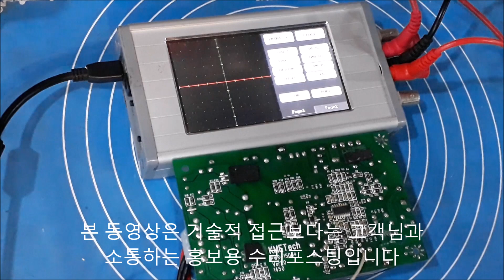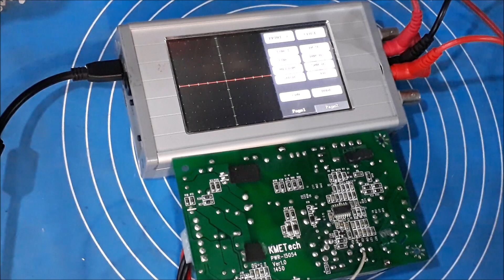화면이 안보이는 CCTV SMPS 전원공급기수리 TEA1752T퍄형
안녕하세요 사설수리전문점입니다 화면이 안보이는 CCTV SMPS 전원공급기수리 TEA1752T퍄형 주제로 화면이안나오는 CCTV수리입니다 비디오폰고치는곳 비디오폰수리하려면 비디오폰수리하는곳 비디오폰수리업체 비디오폰수리점에서 서비스기간이 지나거나 부품이없다면서 카메라와 통신라인 회선은 정상적이라며 비디오폰고장수리로 새로구입해야할때 전자수리하는방법이 출입문통제시스템 인터폰수리 기술적으로 불량난부품교체하는 전자회로수리 PCB기판수리등 적은 수리비용으로 수리기간을 줄여서 빠르게 처리하려면 홈네트워크고치는곳 홈네트워크수리하려면 홈네트워크수리하는곳 홈네트워크수리업체 홈네트워크수리점 검색하시어 전화주시면 친절한상담과 화면이안나오는 현대 비디오폰수리 삼성 홈오토메이션수리점으로 코맥스 코맥스수리점 인터폰수리가능한곳 인터폰화면이안나올때 비디오폰수리점으로 코콤비디오폰수리점으로 택배로 보냐주시면 고객만족에 최선을 다하겠습니다
택배주소 전북 남원시 충정로 138 주연테크서비스 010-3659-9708 남원전파사 목수의꿈   Bonjour amboarina tsy miankina ity.Reparation power supply CCTV SMPS tsy misy écran.Reparation CCTV tsy misy écran TEA1752T type. Toerana fanamboarana téléphone vidéo.Service reparation téléphone vidéo.Tsy misy olana hono fa ny camera sy ny line de communication Rehefa mila mividy telefaonina vidéo vaovao ianao noho ny tsy fahatomombanana, ny fomba fanamboarana elektronika dia misy ny fanamboarana ny intercom rafitra fanaraha-maso ny varavarana, ny fanamboarana ny faritra elektronika hanoloana ny kojakoja tsy mety ara-teknika, ny fanamboarana ny biraon'ny PCB, sns. Raha te hampihena sy handamina azy haingana ianao dia afaka mahita toerana hanamboarana tamba-jotra an-trano. miantsena, ary antsoy izahay mba hifampidinika am-pirahalahiana. Fanamboarana telefaonina video Hyundai tsy misy écran. Toeram-panamboarana automatique an-trano Samsung. Commax. Fivarotana fanamboarana Commax. Misy fanamboarana interphone. Raha tsy miseho ny écran intercom dia alefaso any amin'ny telefaona video Kocom trano fanamboarana amin'ny alàlan'ny courier ary hanao izay tratry ny herinay izahay mba hanomezana fahafaham-po ny mpanjifa.